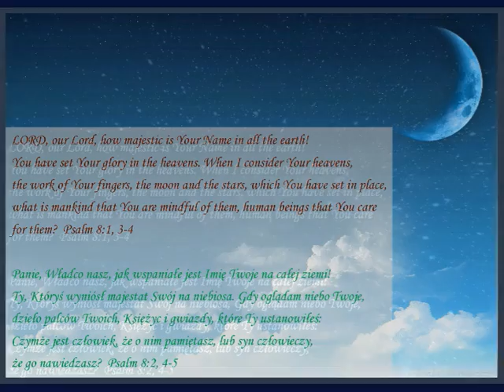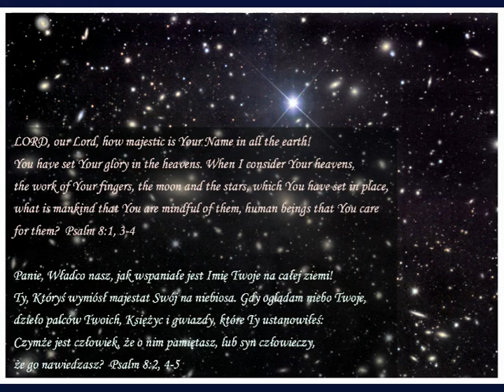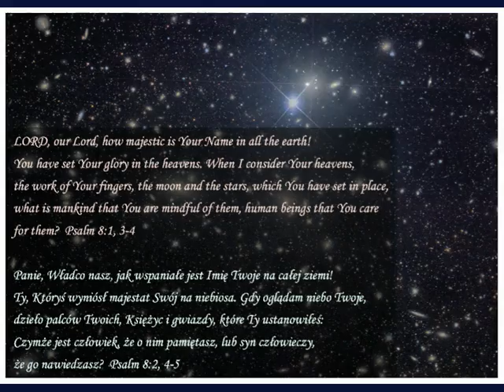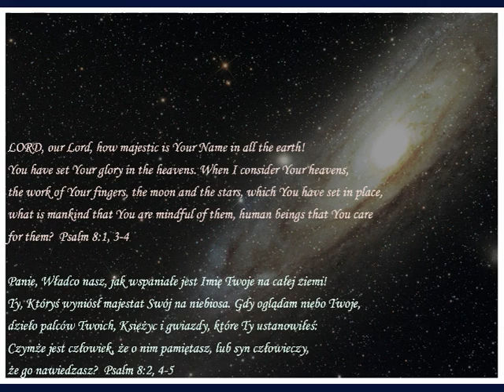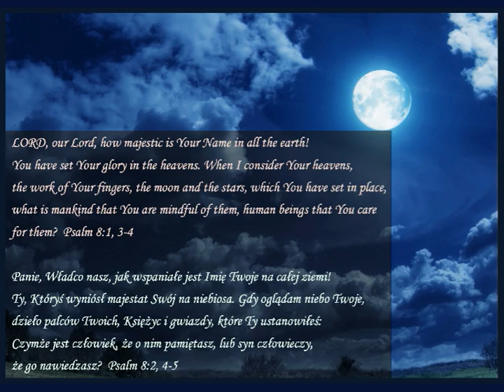Lord, our Lord, how majestic is Your Name in all the earth! Adonai Adoneinu